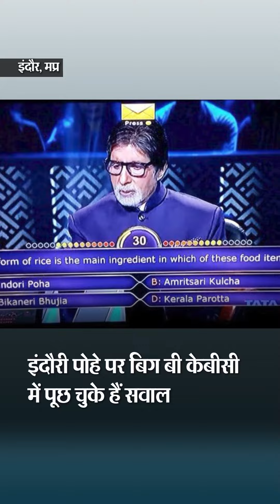इंदौरी पोहे की कहानी: महाराष्ट्र के युवक ने 1949 में आकर खोली थी पहली दुकान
इंदौरी पोहे की कहानी: महाराष्ट्र के युवक ने 1949 में आकर खोली थी पहली दुकान, अब 2600 दुकानों पर नाश्ते में रोज 170 क्विंटल पोहा खा रहे हैं इंदौरी